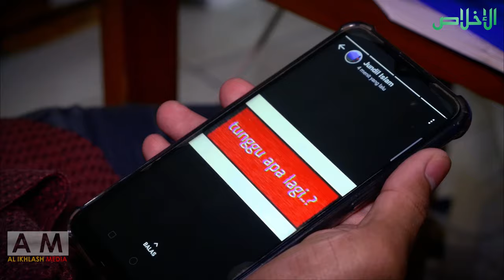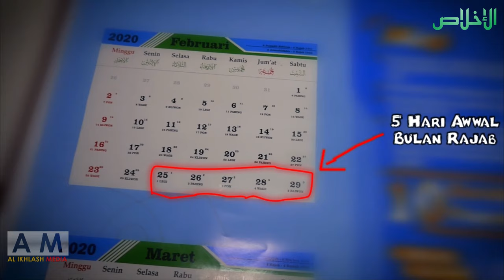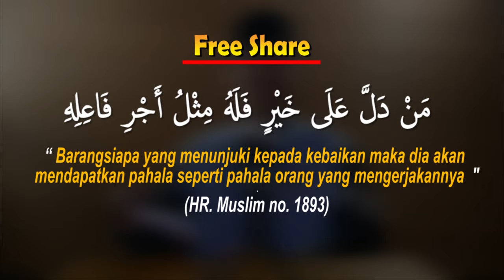GANJARAN SEMANGAT IBADAH DIBULAN RAJAB | Karya Santri Part 3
Bismillahirrahmanirrahim,,,

Barakallahufiekum,,,,,,